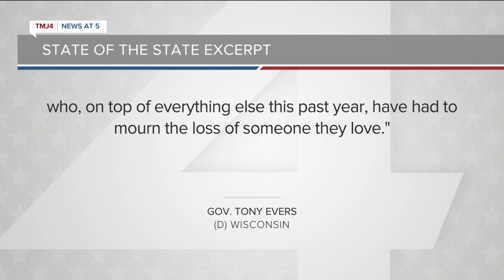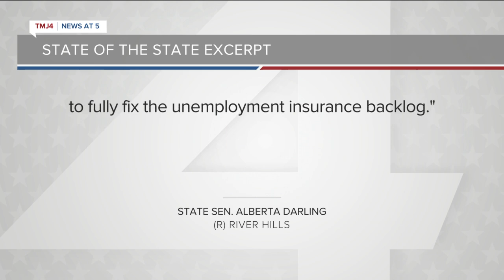Gov. Tony Evers to deliver State of the State address virtually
Wisconsin Gov. Tony Evers will be delivering his fourth State of the State address on Tuesday virtually.